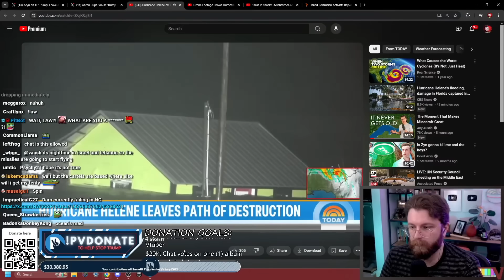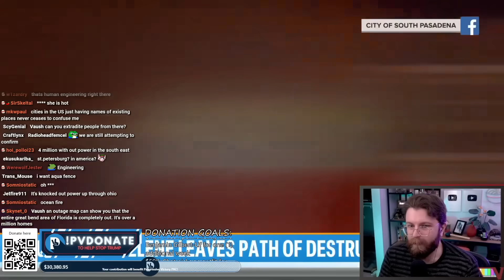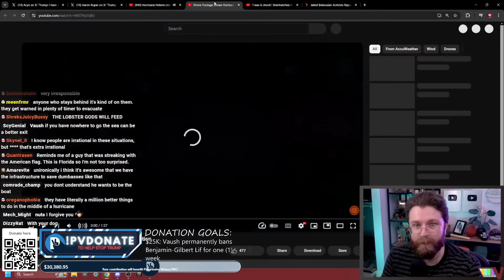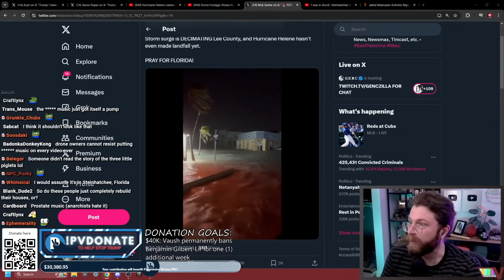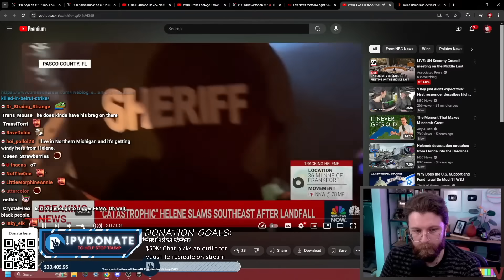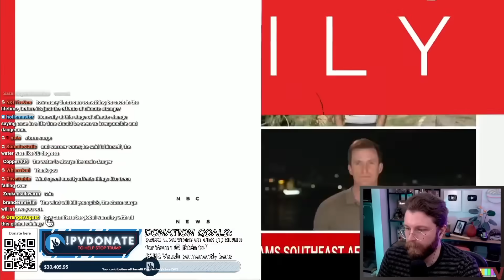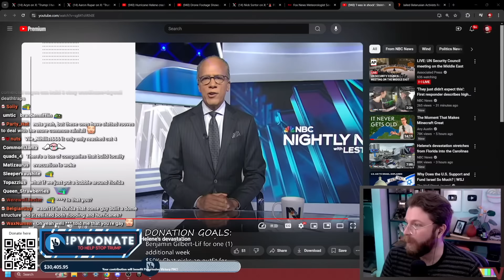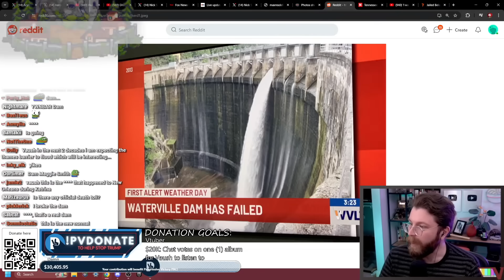We Need To Stop Calling These Hurricanes "Once In A Lifetime"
🌟 Other Socials 🌟